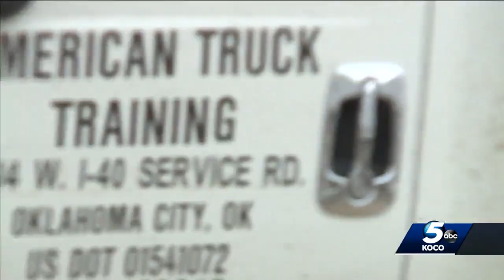Oklahoma City truck driving school sees progress amidst supply chain issues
Though many industries are seeing supply chain issues, one OKC truck driving school has seen gradual progress toward fixing those issues.